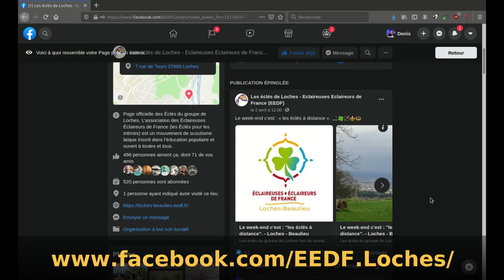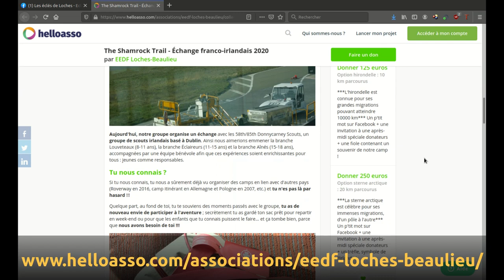PlaymHistoire 10 Spécial éclés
PlaymHistoire présente...
Chapitre 10 : spécial éclés

Bonjour, aujourd’hui, avec Papa, on va rester dans le présent.

Pendant le confinement, on est à la maison…
Parfois, j’aimerais aller m’amuser aux éclés. Tu sais ? Les scouts laïques !

Je suis louvette au groupe de Loches-Beaulieu.
Je rêve de balades en forêts, de repas-trappeurs, de feu de camp, de dormir sous la tente, de continuer notre projet « oiseaux », d’observer la nature et les animaux…

Mais pour le moment, le week-end, c’est les éclés à distance…

Je me demande quand même si nous pourrons partir en camp en Irlande cet été ?

Et depuis chez vous, vous pouvez nous y aider !
En faisant un don sur le site de financement participatif Hello Asso.

Vous trouverez tous les liens en cliquant sur « Plus » sous cette vidéo.

Merci et à bientôt ! Pour de nouvelles PlaymHistoire.